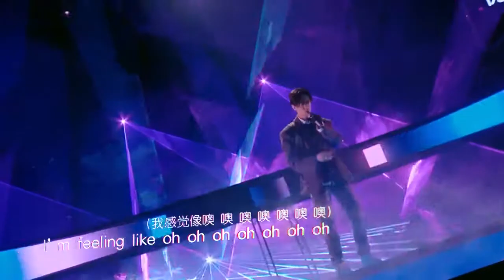贺仙人舞台首秀 独特嗓音创作才子一首嗨歌直接将气氛推向高潮 ★爱豆星日常★